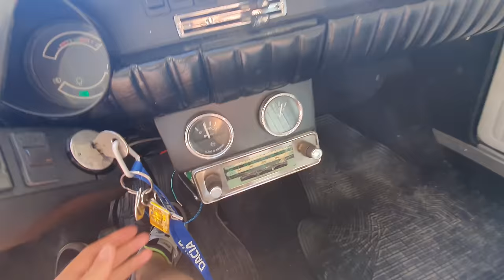Bunica lui Mircea Bravo reacționează la Dacia mea!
Vlogul de astăzi are 2 lucruri IMPORTANTE: vizita mea la Dacia Service și reacția Bunicii la Dacia mea.

Am vrut sa le integrez pe ambele într-un singur vlog deoarece nu vreau să filmez doar ca să fie filmat, adica să postez mult și prost. Consider ca prima parte e foarte importanta deoarece am filmat un vlog anterior in care am mers la Dacia Service iar baietii de acolo au fost putini surprinsi si cine urmareste acest canal a vrut sa vada continuarea.

Iar partea a doua, cu Bunica, e foarte tare si cred ca toata lumea apreciază căt de incredibilă e această femeie și reacția ei a fost chiar una frumoasă care a meritat inclusă in vlog.

Sper ca iti place Dacia mea, model 1300, din 1982, motor 1.3 benzina, aspirat natural si cutie in 4 trepte. Pentru ca eu unul o iubesc, cu masina de asta am crescut si masina asta inseamna mult pentru mine.

Daca ti-a placut, apasa LIKE.

Daca ai ceva de spus, te incurajez sa lasi un COMENTARIU.

Te-am pupat!